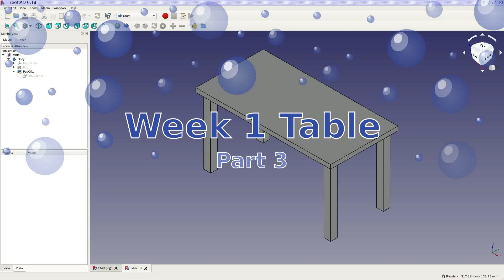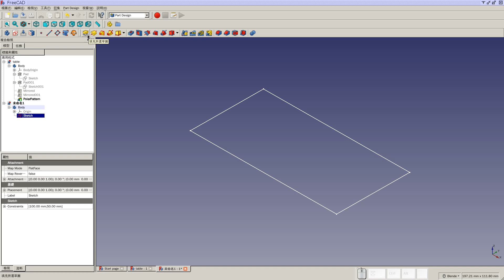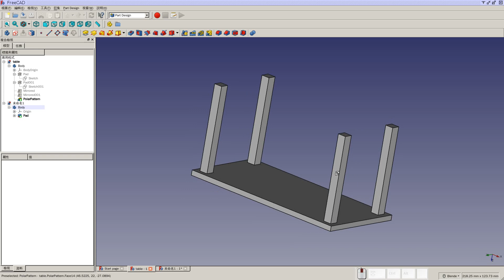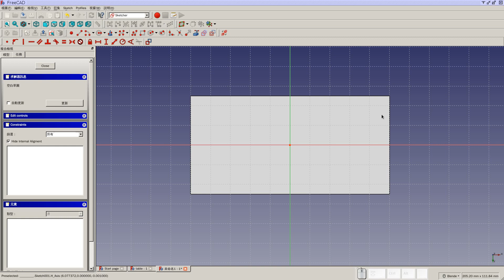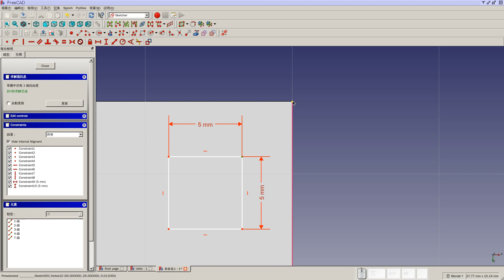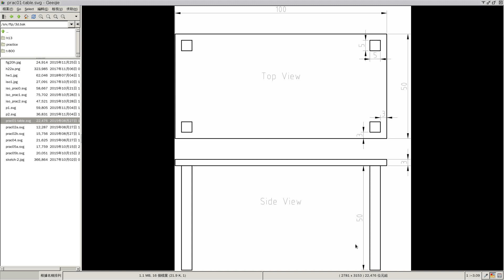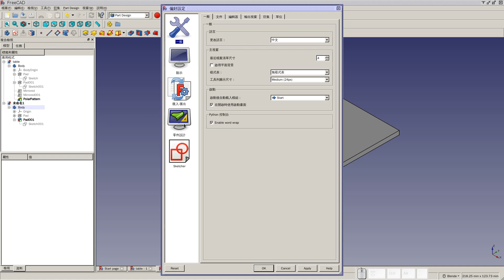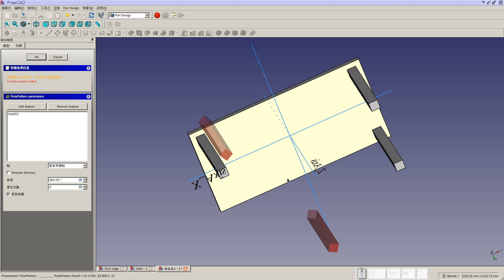3D 建模及快速成型實務 - Week 1 table part3 (END)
南臺科技大學電子系
「3D 建模及快速成型實務」課程錄影
授課老師：李博明

桌子 - 第三部份 (結束)